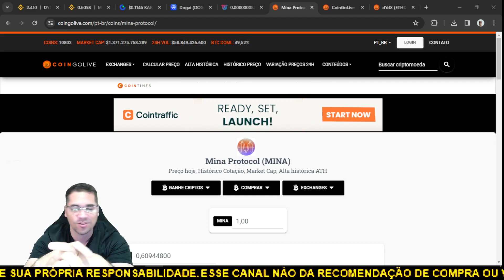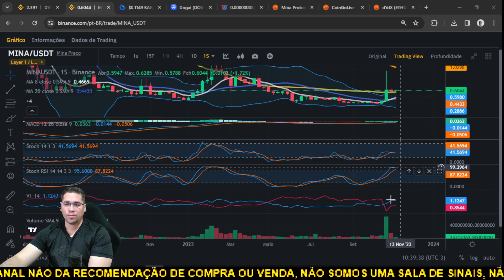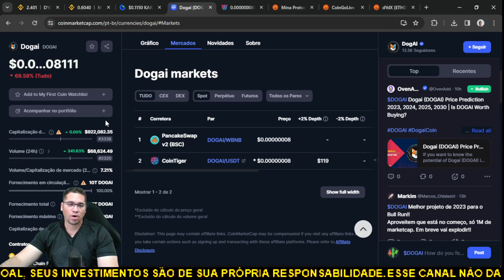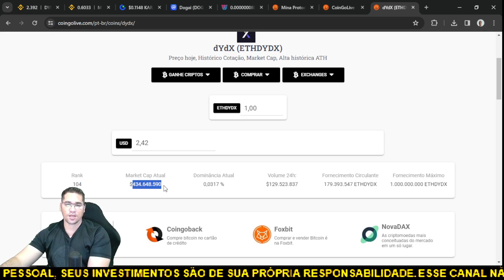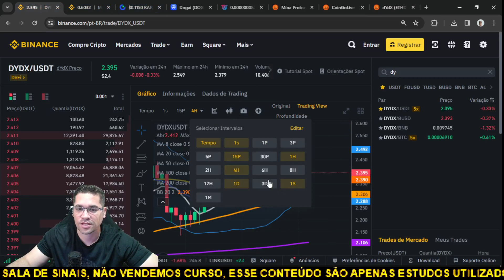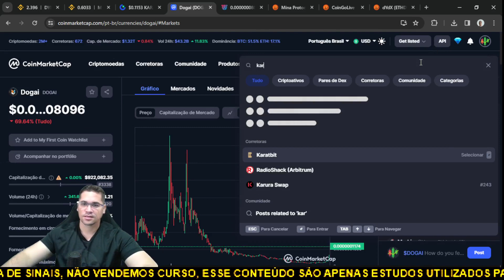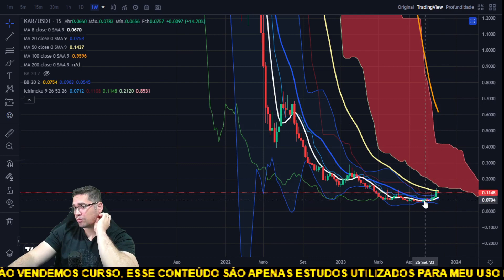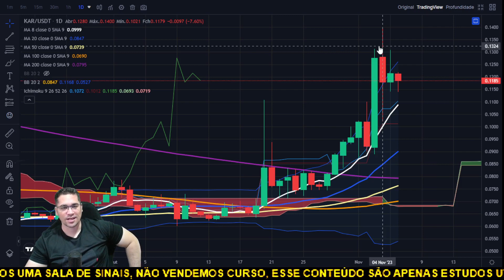Mina porocol MINA, DYdx , Karura KAR, Dogai analisando criptomoedas pedidas por inscritos!